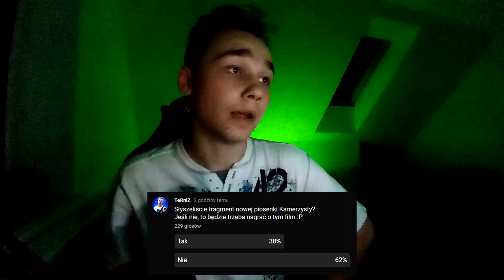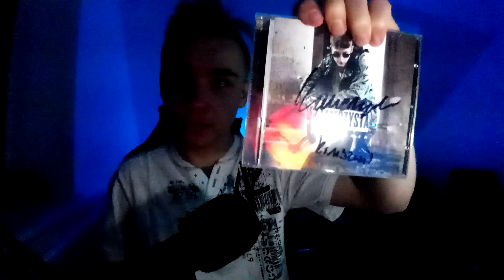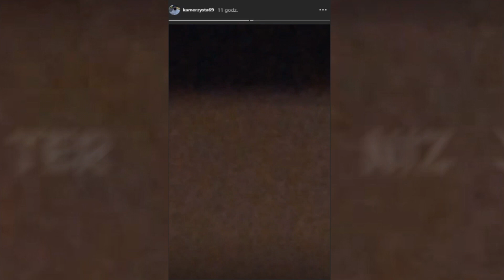KAMERZYSTA NAGRAŁ NOWĄ PIOSENKĘ! *ona w mojej bluzie*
🅹🅴🆂🆃 🅽🅰🆂 - 11,622